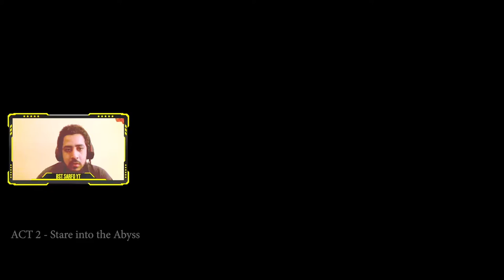Watch Dogs Act 2 Mission 12 Stare Into The Abyss | Watch Dogs Pakistan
ramadan 2020 special Watch dogs 1 game play with facecam. I cover Ramadan 2020 topics here also

ramadan pakistan
ramadan mubarak
ramadan calendar
ramadan 2020 pakistan
calendar 2020 ramadan
ramadan in pakistan
ramadan in pakistan 2020
ramadan date
ramadan 2020 date
first ramadan
1st ramadan
ramadan in saudi
first ramadan 2020
ramadan calendar 2020 pakistan
ramadan moon
sehri time ramadan 2020
saudi arabia ramadan 2020
ramadan dp
ramadan kareem
ramadan calendar 2020 lahore
1st ramadan 2020
first ramadan in 2020,
Mufti Shahabuddin Popalzai
Arabia
Saudi Arabia
Moon
Suhur
Greeting
Ruet-e-Hilal Committee
Chaand Raat
Iftar

watch dogs
dedsec
watch dogs 1
watchdog game
aiden pearce